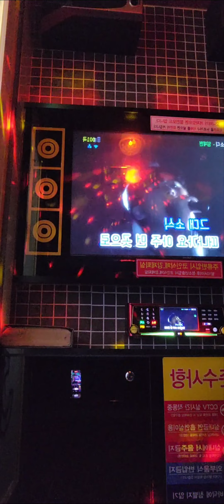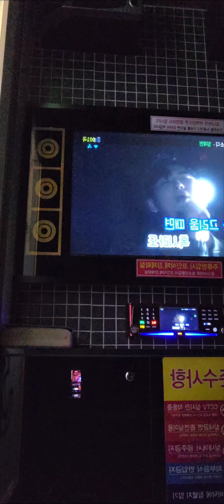조현병코인노래방